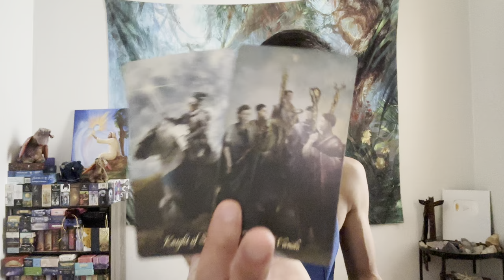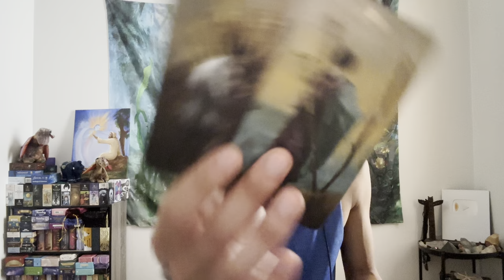Gemini ♊️ - They Are Coming In With An Explanation On Why They Did This To You!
This is a general love reading, "What Are They Not Telling You?" for Gemini in Sun, Moon, Rising, and Venus signs for July 2023. We are going to take a look at the person that is on your mind to see what they are not telling you, and we will take a look to see if this person will come clean to you. Feel free to apply this to your own unique situation.

Decks used in this reading:
Baroque Tarot